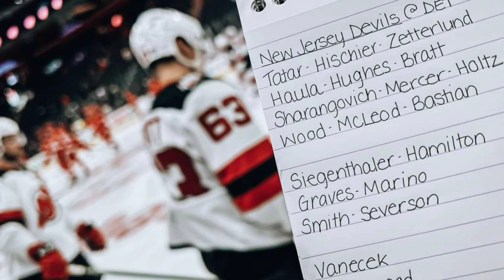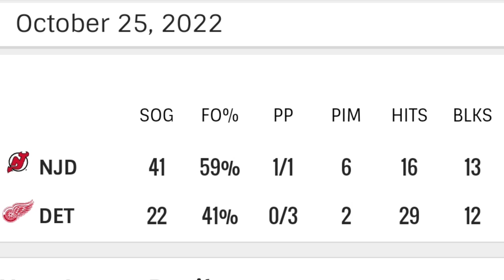NJ Devils Jesper Bratt Off To Hot LEAGUE LEADING Start! What his Next Contract May Look Like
NJ Devils Star forward Jesper Bratt is Off To Hot LEAGUE LEADING Start. He is tied with Artemi Panarin, David Pastranak, Connor McDavid in points to start the season and Number 1 with 9 assists. Bratt also came up huge with 3 points in a huge victory against the Detroit Redwings.
In This video I go over the Devils win, how the big names came to play like Jack Hughes, Nico Hischier, Dawson Mercer, Yegor Sharangovich, and Dougie Hamilton. I'll also discuss What Jesper Bratts Next Contract May Look Like and it will be a big one for the New Jersey Devils.
Can the Devils start another impressive win Streak and what will Jesper Bratt next NHL contract look like for Tom Fitzgerald and the Devils?

HockeySkatedown

hockey skatedown